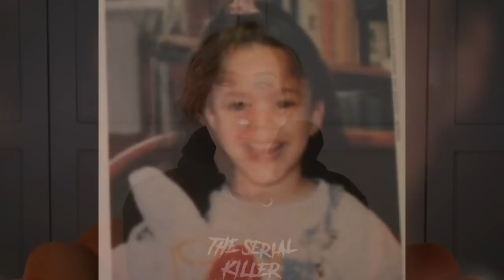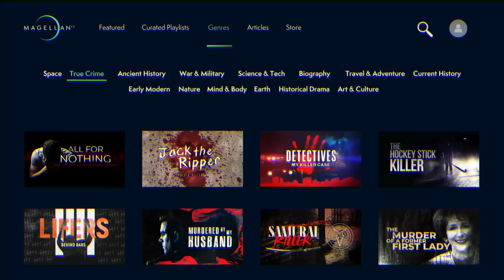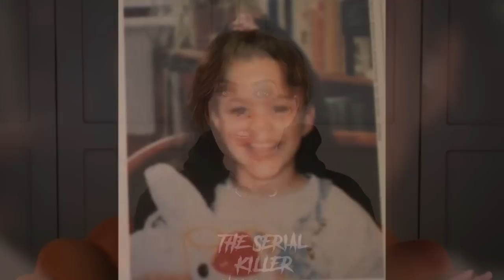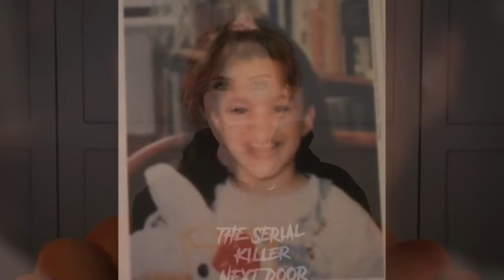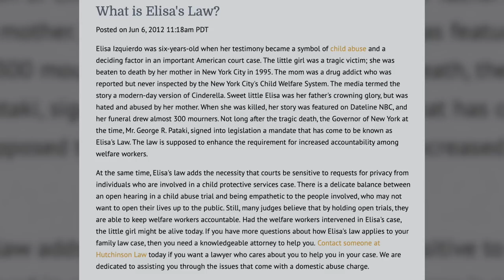KILLED BY HER MOTHER : Elisa Izquierdo: A Forgotten Angel - The Tragic Tale of a System's Failure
Start your free trial TODAY so you can watch 'How to spot a cult' which is a two-part documentary which gives you an inside look at cults and consists of ex-believers' stories. It also investigates what similarities they say exist between groups including the Exclusive Brethren, Scientology, Centrepoint, Gloriavale, Avatar, and the International Church of Christ.
In this heart-wrenching episode of Emma Kenny True Crime Stories, we journey through the tragic life and untimely death of Elisa Izquierdo, a six-year-old girl whose story brought to light glaring inadequacies in child protective services and sparked much-needed reforms.

Emma Kenny, renowned psychological therapist and criminologist, provides an empathetic retelling of Elisa's story, detailing the systemic failures that ultimately resulted in her death. She provides a careful examination of the sequence of events that led to this horrific incident, combining an exploration of the trial proceedings with a deep-dive into the psychological aspects of the case.

From exploring the disturbing circumstances surrounding Elisa's abuse to the mistakes made by those tasked to protect her, Emma paints a sobering picture of a child let down by the very system meant to safeguard her. She unravels the twisted mentality of Elisa's mother, whose horrifying actions led to Elisa's untimely end, providing expert insights into the mindset of abusers.
Emma also discusses the aftermath of Elisa's case, focusing on the national outcry that followed and the reforms it triggered in the child protection system. She underscores the urgent need for vigilance, proper reporting, and swift action in potential cases of child abuse.

Join Emma Kenny in this heartbreaking yet essential exploration of Elisa Izquierdo's story, a poignant reminder of the urgent necessity for societal vigilance and the proactive protection of our children.